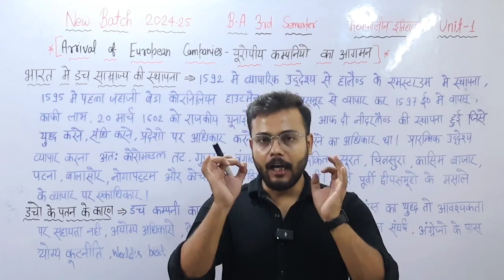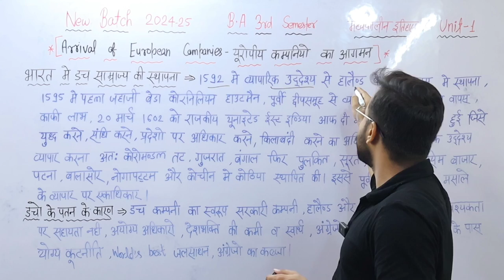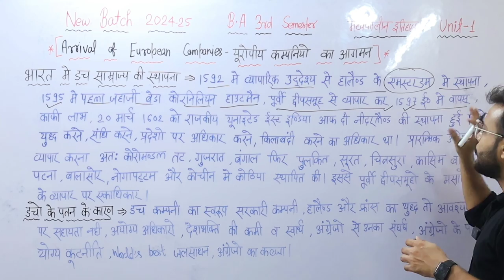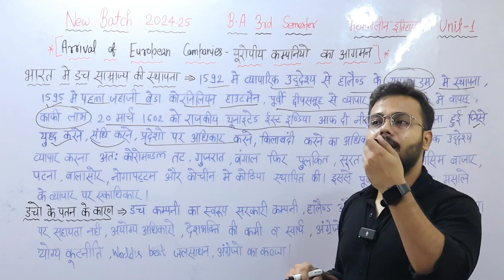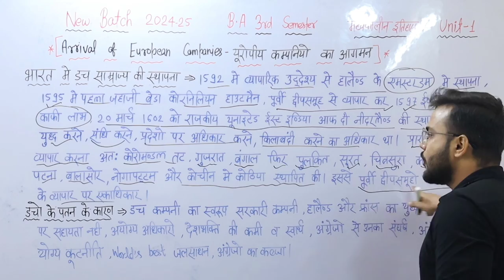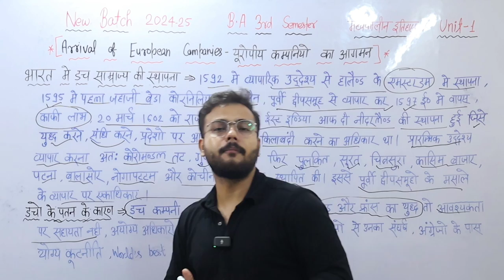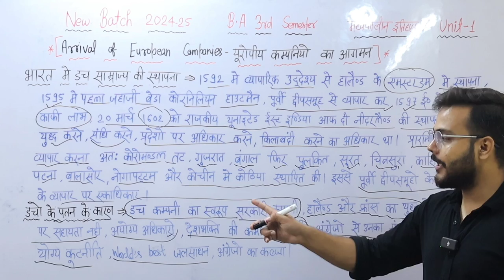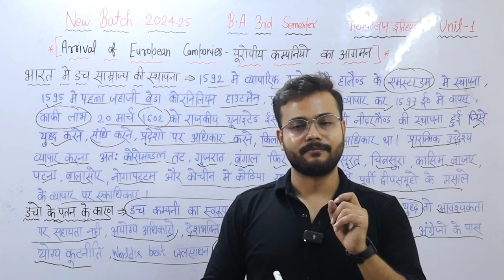Day-3 || BA 3rd semester Medieval History Unit-1 fully detailed video